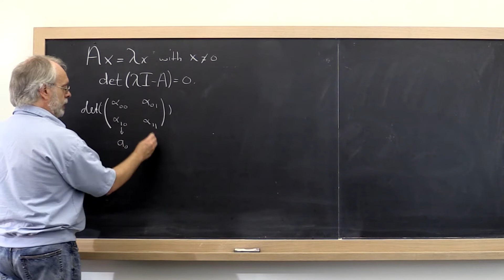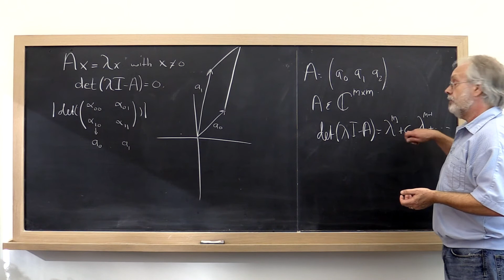9.2.2 The characteristic polynomial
Advanced Linear Algebra: Foundations to Frontiers
Robert van de Geijn and Maggie Myers